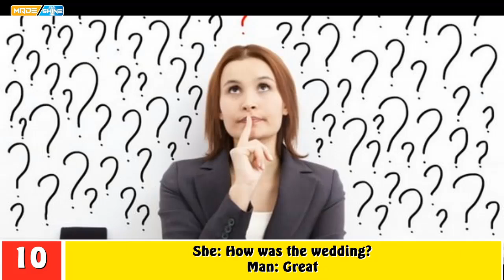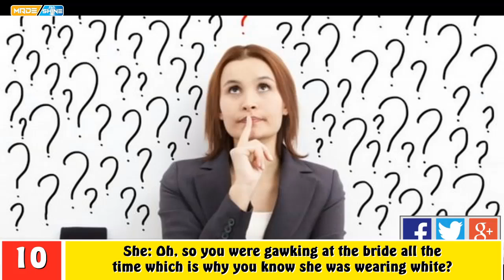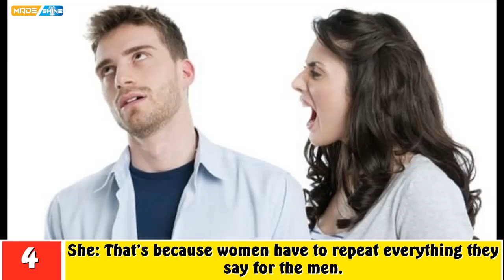10 things guys don't like about girls | Top 10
10 things guys don't like about girls

What did you feel when you read the title 10 things that men don’t like about women. Curious? We all know that men are from Mars and women are from Venus- that is what makes them so different. Every person has a different kind of personality and when it comes to women- they are completely different from men. When it comes to interaction between the two, it is not free from humor and irony. There are millions of jokes sprawled all over the web about the two being in or out of relation. It is like putting two magnets aside; the same would repel and the opposites would attract.

There are 10 things that men don’t like about women and we have compiled a list of them below.

10. Questions

9. Taking Forever to Get ready

8. Shoulder to cry on

7. Opinions

6. Sex Weapon

5. Shopping

4. Talking

3. Criticism

2. Silent treatment

1. Good memory

Remember that he is as human as you are and he is liable to make mistakes as much as you can. God wired you both differently which is possibly because of the different scenarios that men and women are exposed to in a lifetime. Women have not been created to be like men and vice versa. They have been created to be what men are not, and vice versa. That is what makes this world colorful even if unpleasant sometimes!

More TOP 10 Videos